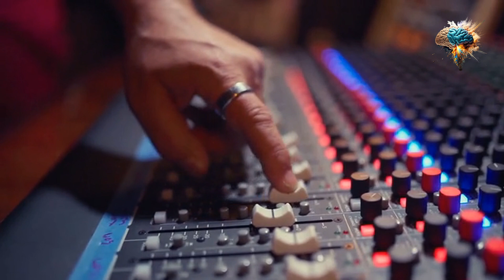Unlock the Power of Strength Training: Transform Your Body and Your Life